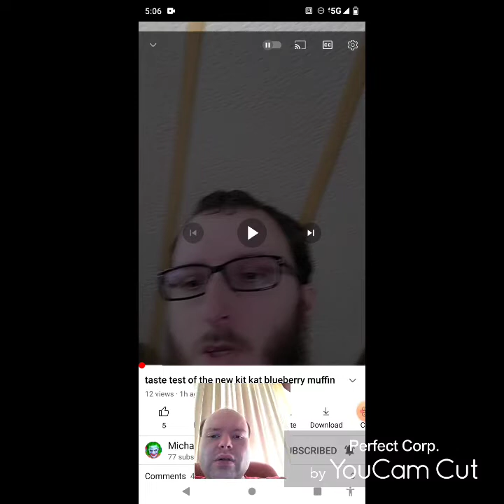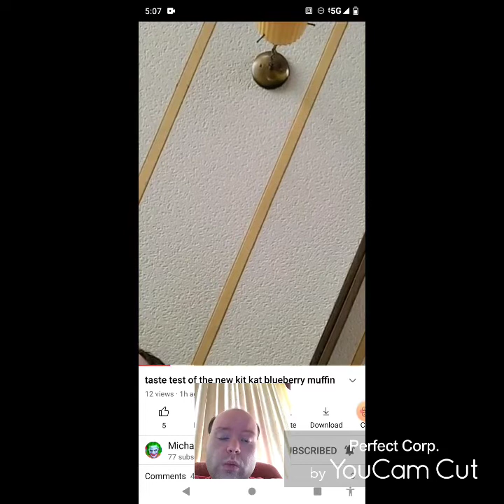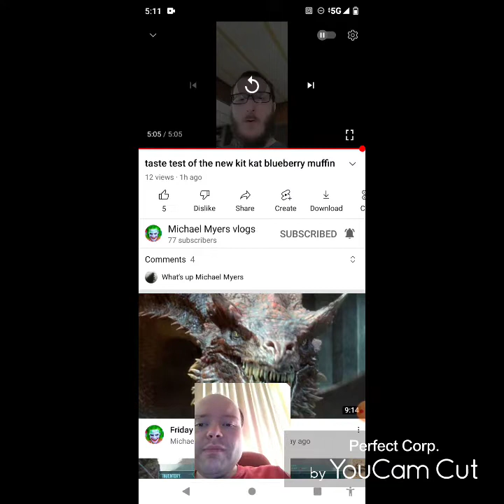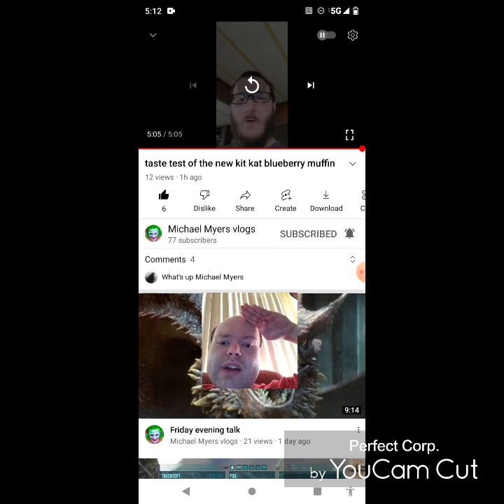Reaction to taste test of the new kit kat blueberry muffin